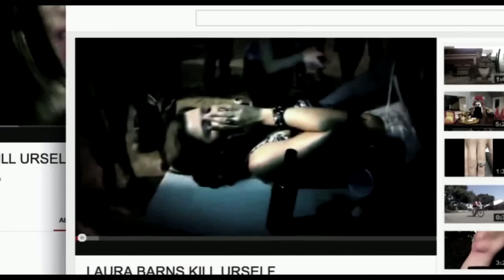Aan & afraders - 10 Films reviewen | Shoppingsarah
Check ook mijn blog voor meer beauty, fashion & lifestyle!

Hey Beauty’s!
Mijn naam is Saartje de Leeuw en iedere week post ik 3 filmpjes online op Youtube. Mijn doel, zo budget maar kwalitatief mogelijk shoppen! Mijn filmpjes gaan over beauty, fashion & lifestyle, net als mijn bijbehorende blog Dit kan zijn; Tutorials, Shoplogs, Unboxings, Lookbooks, DIY's, Favorieten en nog veel meer! Veel kijkplezier!